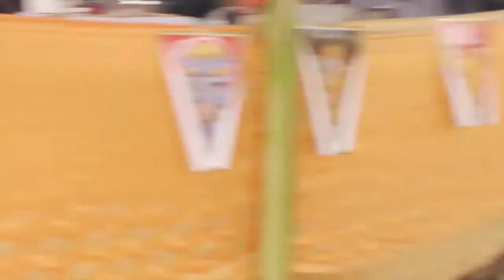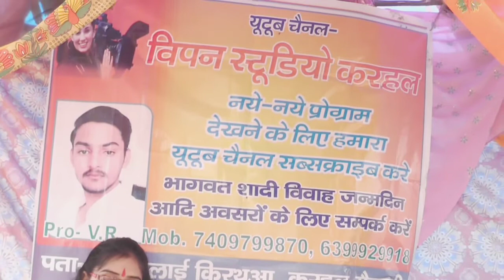भाभी के रसीले ठुमके ने सोनी शास्त्री को किया फेल _ड्रांस के दीवाने हो /जाएंगे आप